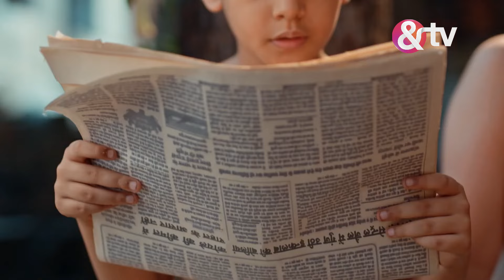जब Atal ने सुनी Bhagat Singh, Sukhdev और Rajguru की कहानी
The show is an autobiography of Atal Bihari Vajpayee, the former Indian Prime Minister. He is a respected Indian politician who has served as Prime Minister three times. Krishna Bihari Vajpayee was Atal Bihari Vajpayee's father, a schoolteacher. His mother, Krishna Devi, was also highly patriotic, which motivated him to become a politician. This performance recounts the journey of young Atal Bihari Vajpayee, encouraged by the concept of unity from an early age.

Show Name :  Atal
Producer/Star Cast :  Vyom Thakkar, Ashutosh Kulkarni, Neha Joshi